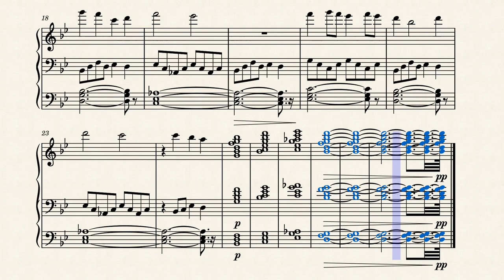The Haunting (Old)